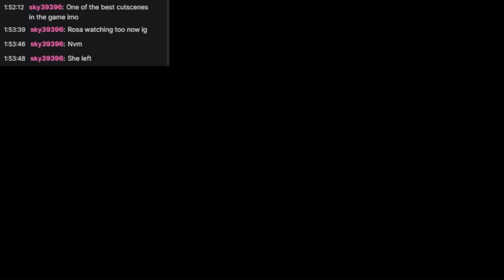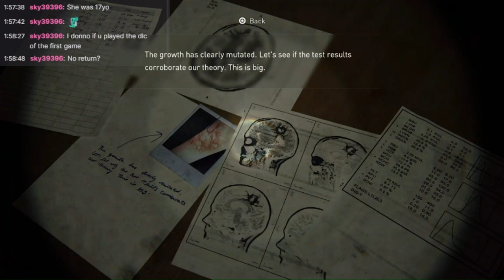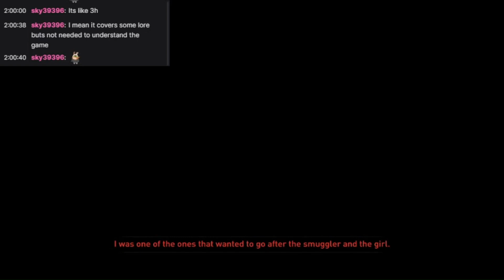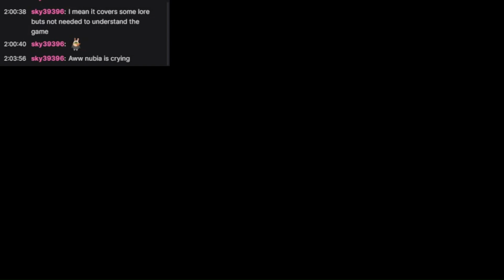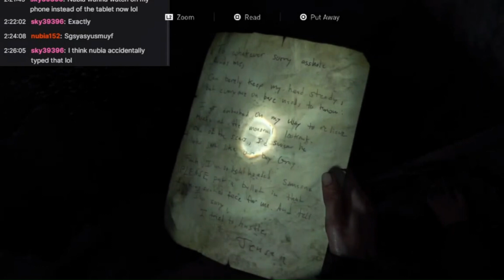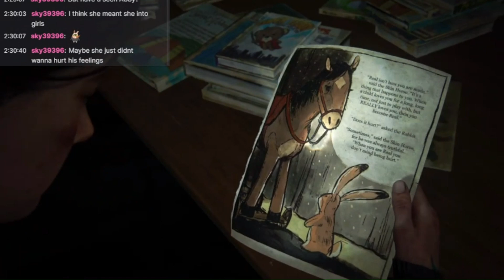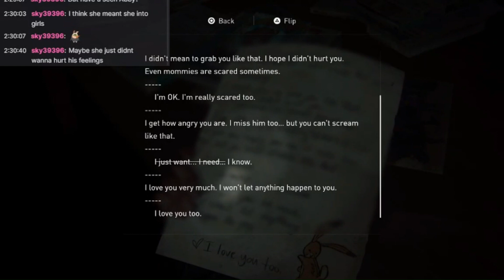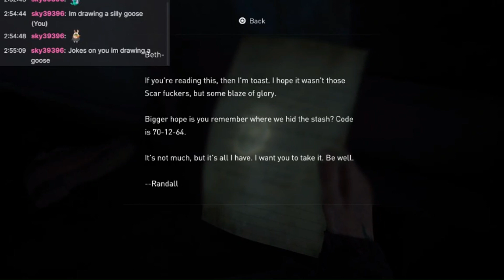Ellie can't take it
I hate scary games but I will power through for the series